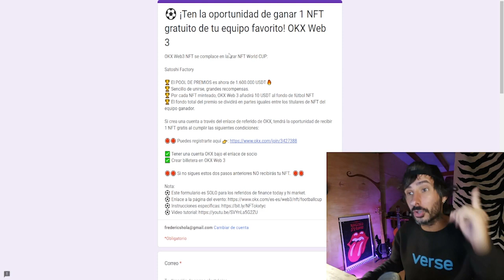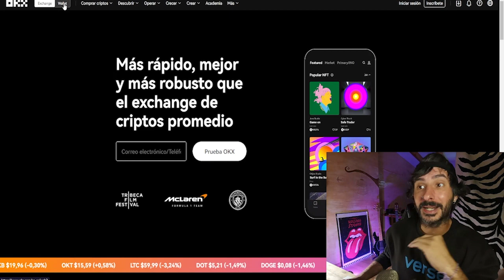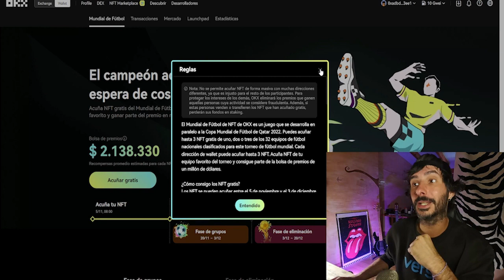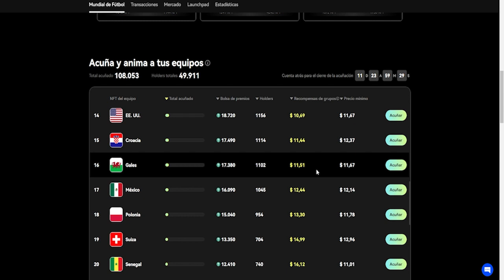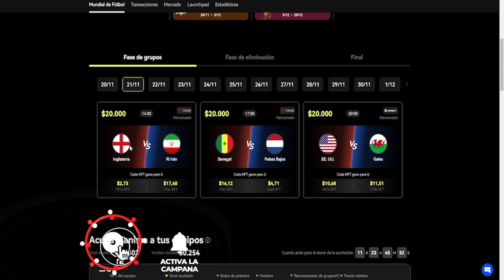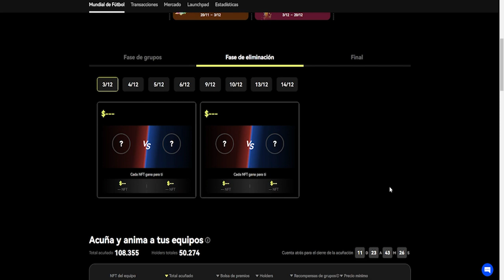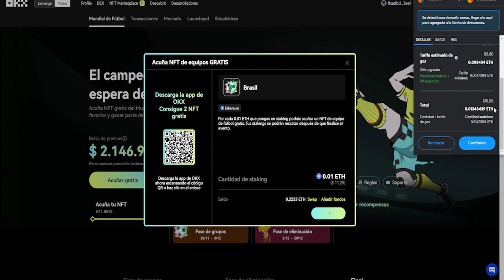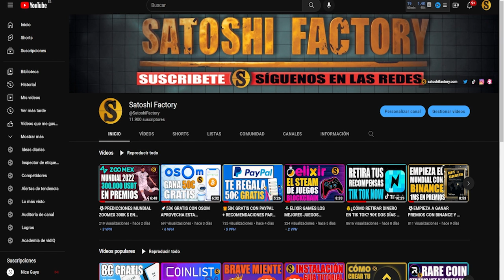🎁GANA NFTS Y PREMIOS GRATIS CON EL MUNDIAL Y OKX EXCHANGE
Llévate NFTs de los equipos del mundial de fútbol Qatar 2022 GRATIS con OKX.

🎁Crea tu cuenta en tik tok now 7€ GRATIS: Código BT29857
💫CÓDIGO⬇️⬇️
MBXFFQ
🎁Te regalamos 1 mes Gratis de Nord VPN
🎁Compra cualquier cosa en amazon y colabora con el canal: